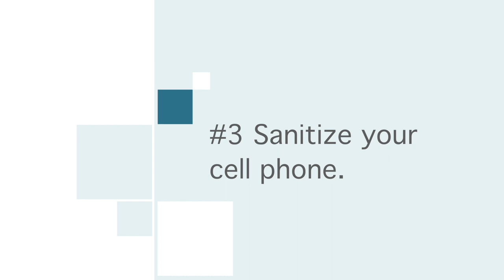5 Germaphobe Health Tips (series) ~ How to Stay Healthy All Year!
I love sit down/talk videos so I decided to do one! Today I'm sharing 5 health tips on how to stay healthy all year from a so-called germaphobe. I don't refer to myself as this but others do so I figured I'd share a some things that I do to avoid germs and talk about how to stay healthy all the time. These tips are great for the flu season but are good all year and are things I do all the time. I hope you find this information useful as these are health tips for you and how to stay healthy and fit.

I make relaxing videos of DIY projects, home decor, product reviews, modest fashion, thrifting, cooking/baking and more!

* Here I share “tasty tidbits for mind, body, and home.”

ASMR ~ RELAXING! SOFT-SPOKEN & GENTLE SOUNDS *

I respond to all comments and questions so please leave them below. I look forward to hearing from you!